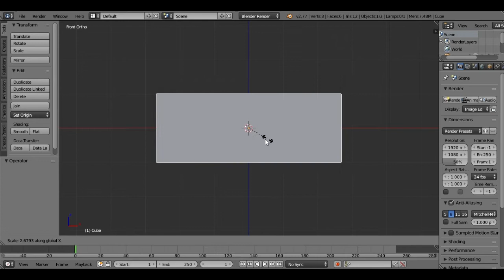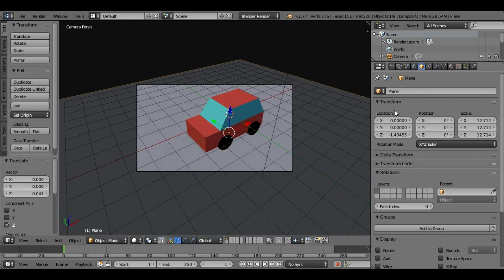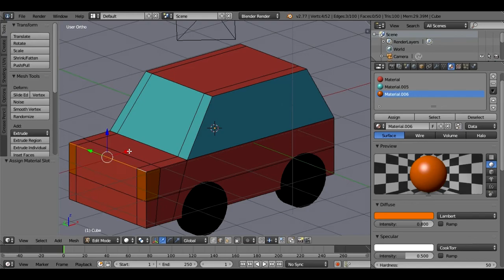Low Poly Car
Timelapse (Blender)
Egyszerűbb autó modellezése blenderben.